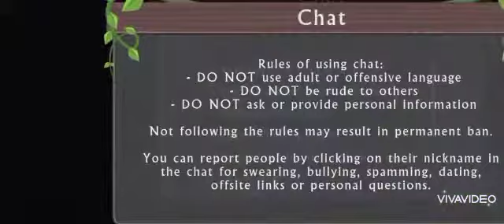(Popis 👇)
Hrozne se teším za ten 140 level.. A keď budem mať 149 na 150 tak to tiež natočím ... Majte sa.